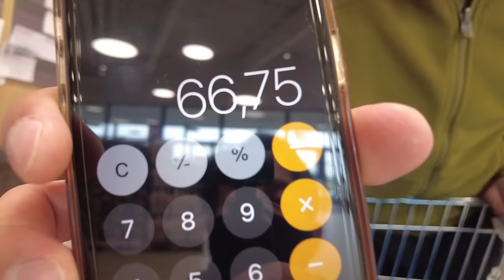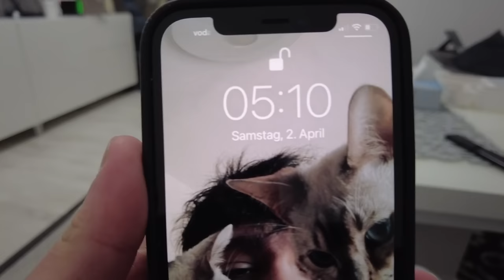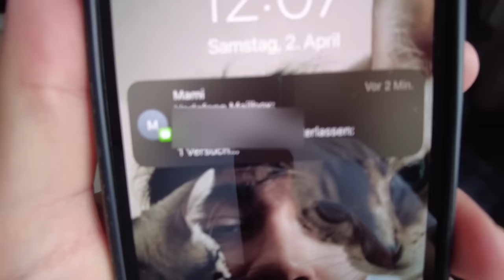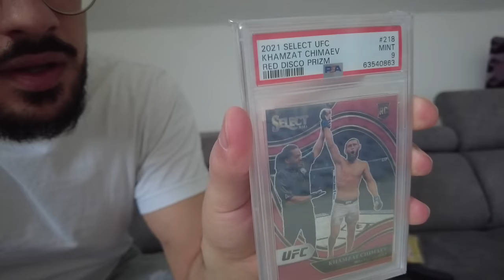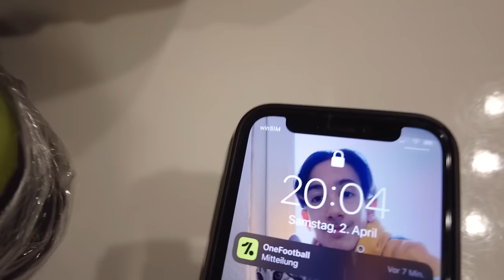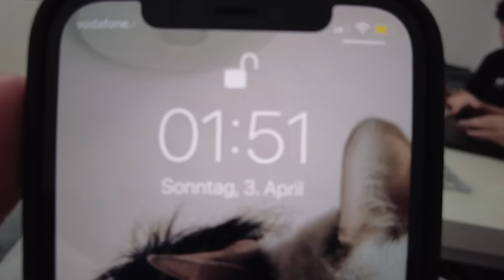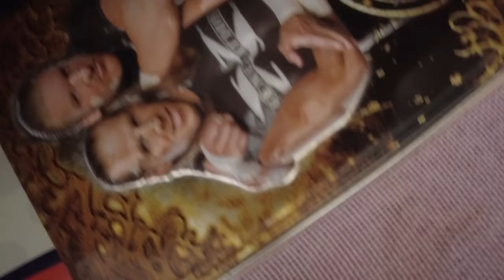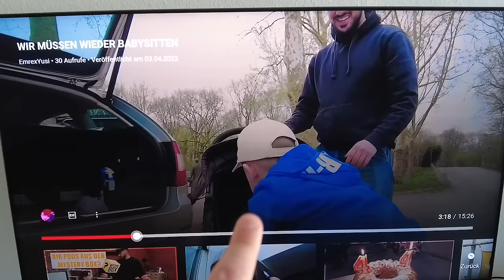RAMADAN VLOG #1 - Fastet Yusi? Sport während dem Fasten?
JEDEN MONTAG, MITTWOCH, FREITAG UND SONNTAG KOMMT WÄHREND RAMADAN EIN VIDEO!
Viel Spaß mit dem Video. lasst gerne ein Like und Kommentar da.